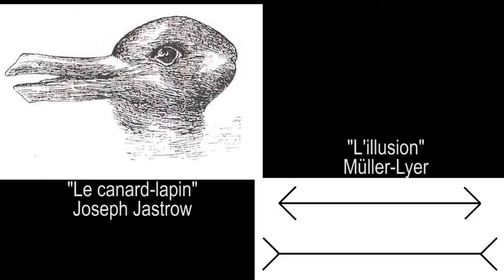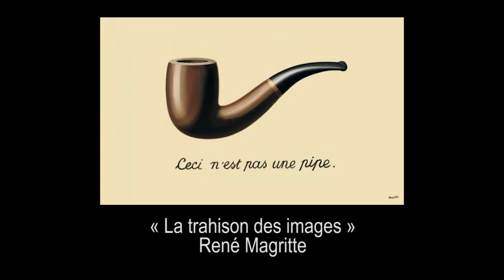Podcast - Une image peut elle représenter la réalité ?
Dans le cadre d'une dissertation pour un cours de philosophie cognitive, j'avais écris un texte sur le sujet de l'image et de la représentation de la réalité.
Je vous le mets donc ici en mode audio afin d'en profiter et de l'utilise à bon escient ! Vous pouvez même le prendre comme somnifère si ça peut aider !

Eléments graphiques citées :
- La Trahison des images (1928–1929, huile sur toile, 59 × 65 cm ; musée d'art du comté de Los Angeles) de René Magritte.
- Le canard-lapin (1892) de Joseph Jastrow.
- L’illusion de Müller-Lyer  (1889) est une illusion d'optique perceptive distordante célèbre qui se résume à une flèche, de Franz Müller-Lyer.